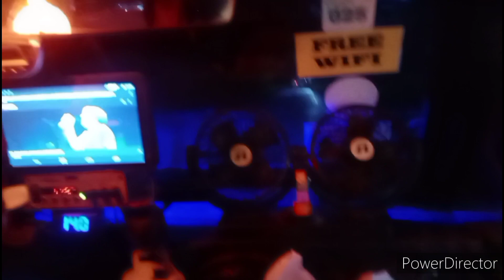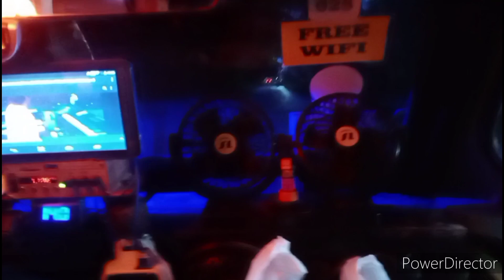Sosyal na Tricycle.may pa Free Wifi na.My mini tab at my mini fan pa.Galing ng Gimik ni Kuya driver